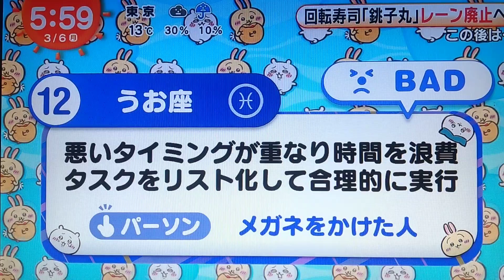ちいかわ占い 3月6日